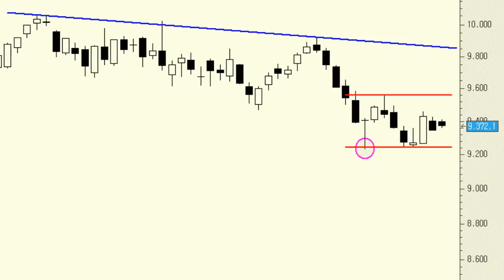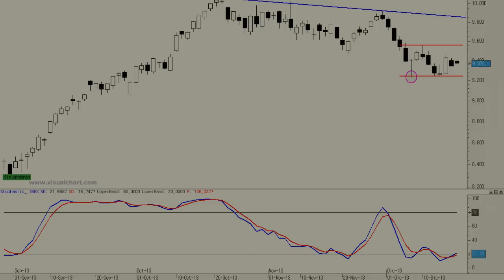Análisis técnico del Ibex 35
La sesión de mañana va a ser determinante para el devenir de nuestro mercado en el corto plazo. Se podría decir que en la medida en que no se perfore la zona de soporte de los 9.232 puntos todavía cabe la posibilidad de que, poco a poco, el índice comience a reestructurarse al alza con cierta alegría.